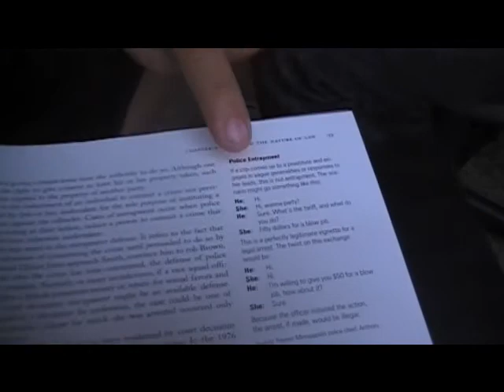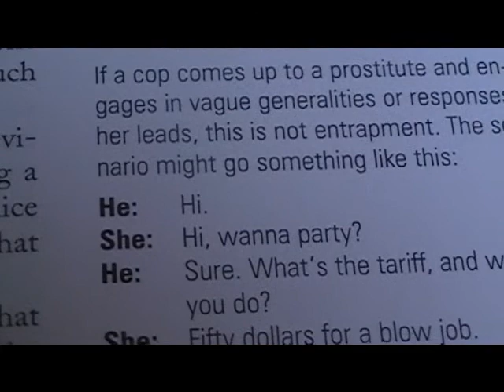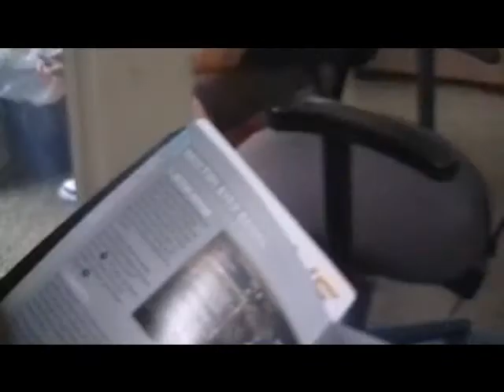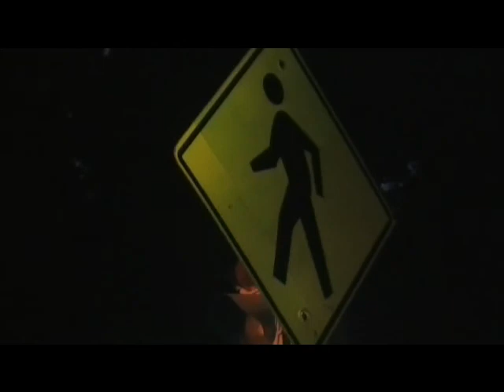QUEST FOR HALO REACH!!!(9/23/10)